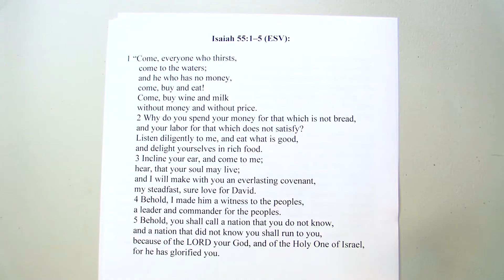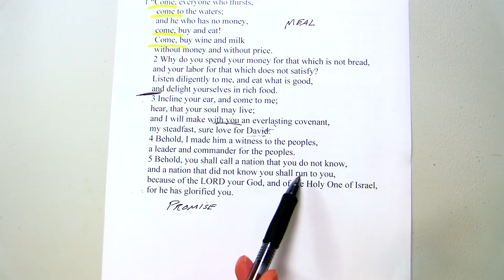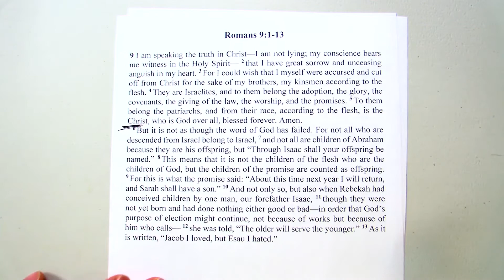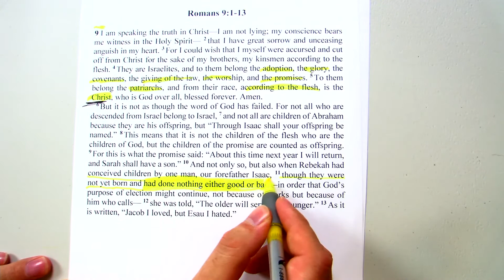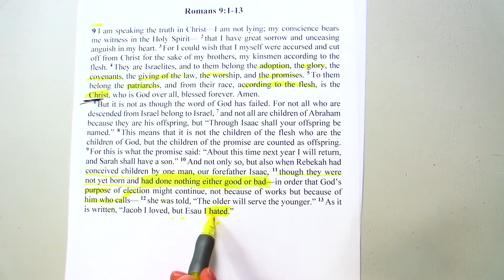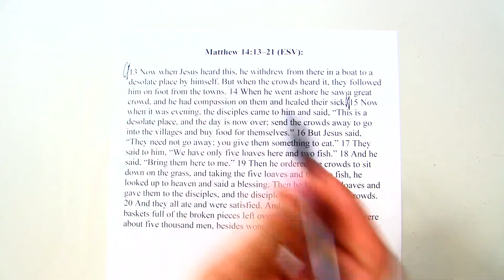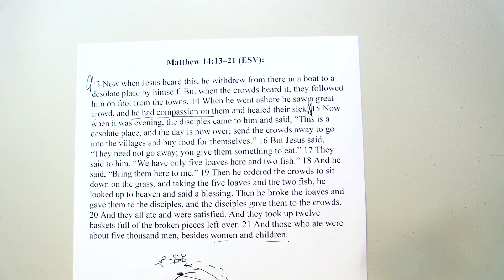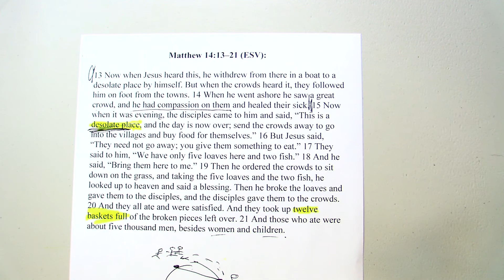Lectionary for Pentecost 9 - August 2nd 2020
Bible Study on the readings for the 9th Sunday after Pentecost

Matthew 14
Romans 9
Isaiah 55